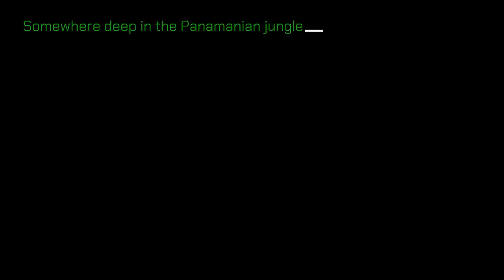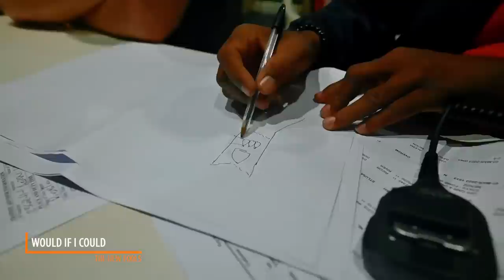Sailing through the PANAMA CANAL in our CATAMARAN! [Ep83 RED SEAS]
Welcome to our bumper episode as we transit through the Panama Canal from the Caribbean Sea to the Pacific Ocean. It was an incredible day with an early start but we are so grateful to everyone who helped us tackle the seventh modern wonder of the world and arrive safely on the other side in our little floating home.

We are so proud of how far we’ve come - we hope you enjoy this one!

If you're thinking of transiting the Panama Canal in your own boat, check out our guide which contains ALL the information you'll need to know

If you'd like to see Wayfinder, the situational awareness navigation software we've been developing, check out

⏰ Time Stamps ⏰
00:00 Coming up
00:25 Last time on Red Seas
00:53 Getting the crew together
04:19 Rafting up to two other sailboats
06:12 Entering the first lock of the Panama Canal
11:48 How the Panamax ships are designed for the canal
13:32 Reaching Lake Gatun, the world's largest manmade lake
14:58 Evergreen in the Panama Canal - I hope we don't get stuck!
16:42 The deadliest part of the Panama Canal
19:18 Overtaking a cruise ship in the Panama Canal
21:35 Going down the locks in the Panama Canal
23:38 Panama Canal live webcam
24:03 Recognised by a passenger on a cruise ship!
26:46 Entering the Pacific Ocean for the first time
28:39 Sailing under the Bridge of the Americas
30:08 Celebrating our first moments in the Pacific!
32:01 Outro and blooper

📖 Our Story 📖
We're Iain and Brioni, a couple of ginger Scots who sold everything we own and moved to the Caribbean to buy a boat that we could call home. We have a habit of finding ourselves in the most unusual circumstances, but that’s what makes life interesting! We love to travel, we love the sea and we love sharing inspiring stories about inspiring people.